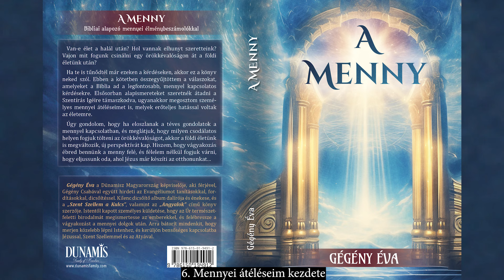📖 06 Mennyei átéléseim kezdete - A MENNY - hangoskönyv, Gégény Éva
Ebben a fejezetben leírok néhány mennyei átélésemet azok Igei megvilágításában és annak magyarázatával is, amit te magad is alkalmazhatsz a saját életedre.
A könyvet felolvassa a könyv írója: Gégény Éva
Háttérzene: Gianni - Petneházi Géza
Kiadó és ahonnan könyv formában is beszerezhető: Dünamisz Magyarország Civil Társaság
Az időpontra kattintva ugorhatsz a kívánt részhez / tartalomhoz:

0:00:00 Áttörés
0:07:18 Találkozásom Jézussal az Élet Folyójában
0:17:25 Mit éltem át a mennyei megtapasztalásom alatt és után?
0:21:12 Az átélés gyümölcsei
0:26:57 Megterített asztal, új bor
0:30:51 Hazaérkezésem után
0:44:29 Találkozásom az Atyával